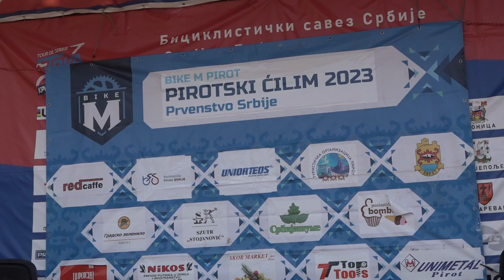ODRŽANO PRVENSTVO SRBIJE U PLANINSKOM BICIKLIZMU U PIROTU